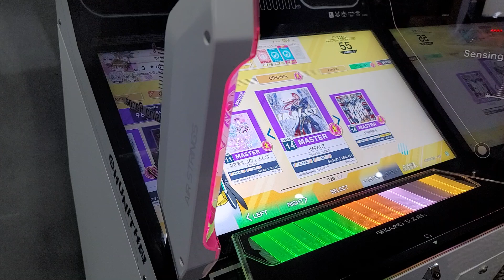[CHUNITHM NEW] IMPACT MAS 100.63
THIS!
IS!
!IMPACT!

Play:＊ｍ５α＊(mocacocoa)
Location:SUWON JJANGORAKSIL/Korea